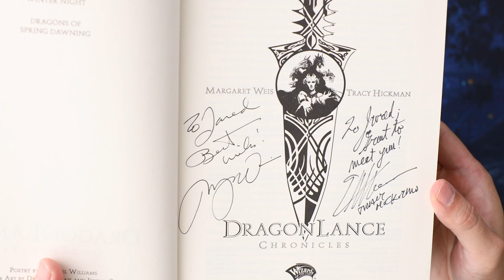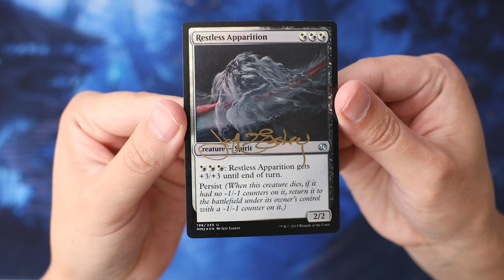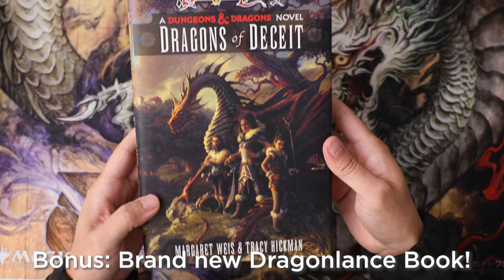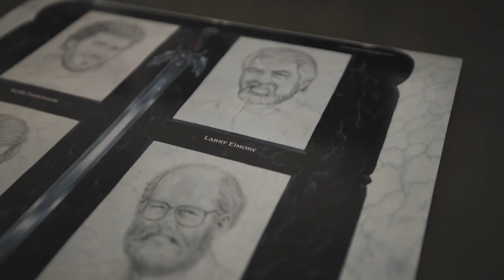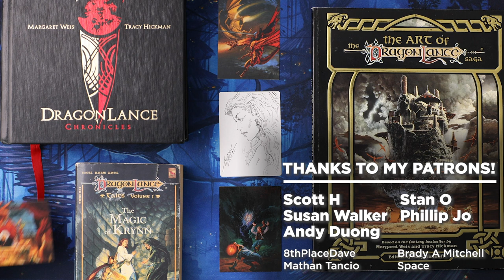Magic the Gathering + Dragonlance | Epic MTG Artist Proof by Larry Elmore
Magic the Gathering and Dragonlance (two of my favorite things) collide!

Send mail to:
The MTG Ninja
1881 W Traverse Pkwy, STE E # 431